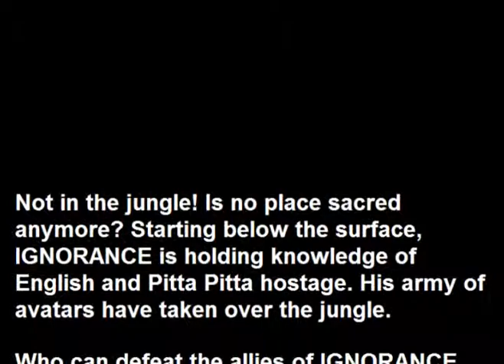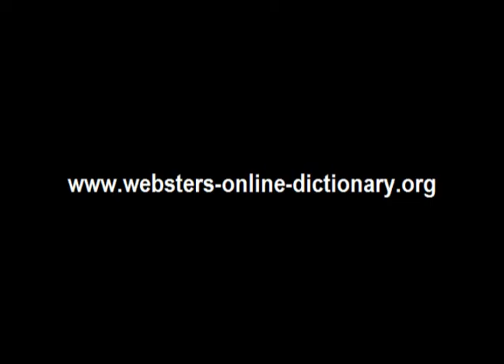Webster's Pitta Pitta - English 3D Jungle Adventure